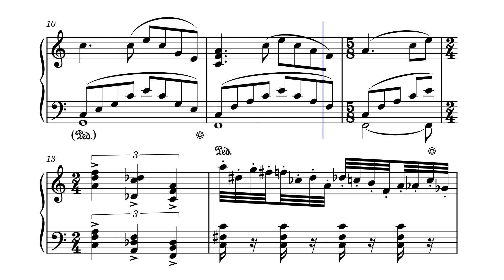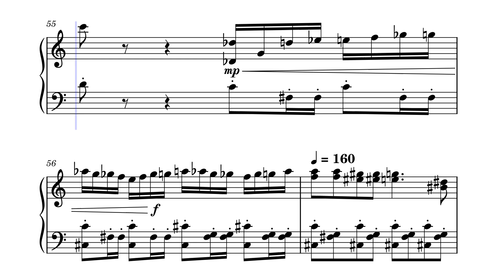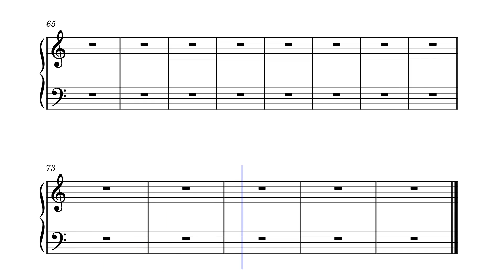Bug by Raymond Feng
I composed this over a year ago but forgot about it LOL. hope you enjoy! Imagine you wake up to a nice sunrise and you see a fat cockroach on the wall!

 An eventful morning.